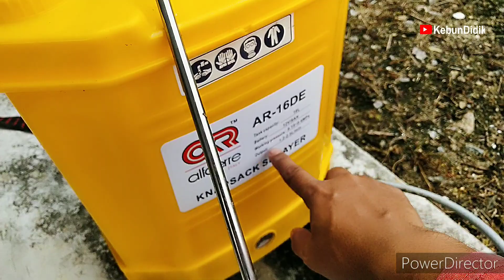97. cara mudah meracun rumput menggunakan pam racun automatik, ringan dan ekonomi serta jimat masa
meracun rumput selepas mesin rumput boleh melambatkan proses tumbuh semula rumput. elakkan meracun rumput selepas hujan kerana kawasan menjadi berair.. ada yang meracun rumput diwaktu petang memandangkan pagi sibuk bekerja. cara meracun rumput dengan batul adalah perlu merujuk kepada pakar sama ada kategori racun yang perlu digunakan sesuai dengan rumput dan masa yang sesuai apa bila hendak meracun.
guna peralatan PPE yang sesuai.

beli pam racun di choysin kuala kangsar..